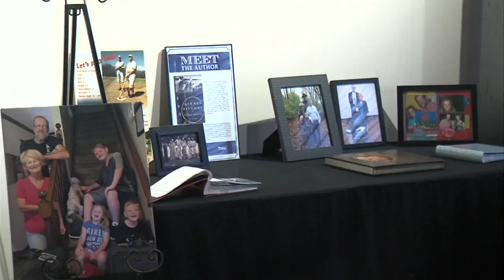Public honors former Vigo County historian